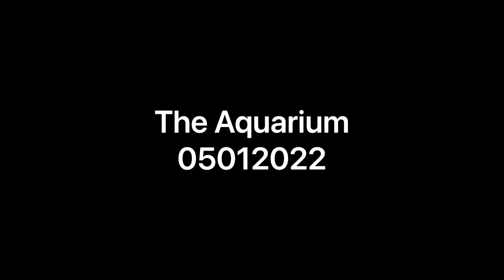The Aquarium 05012022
Diving the annual shark dove with the MIH crew! Yeeeeew epic dove at the aquarium off two rocks Western Australian